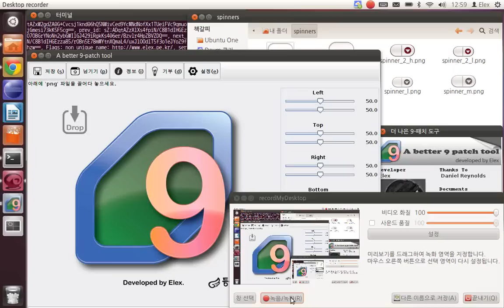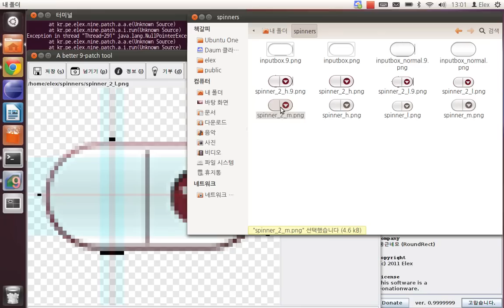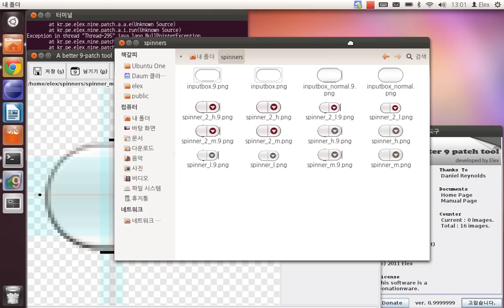a better nine patch tool : an efficient alternative to draw9patch.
It's very Easy & extremely Fast.

No more pixel clicking.
No more repeated work. (dpis, states, ...)
Auto Zooming
Open File with Drag & Drop.
Automatically save as .9.png with a single button click
Update checking on launch.
Linked with embedded original draw9patch.